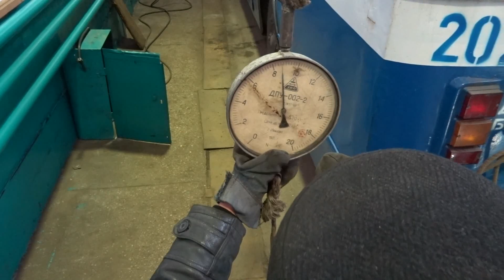Проверка натяжения штанг (токоприемника) динамометром.